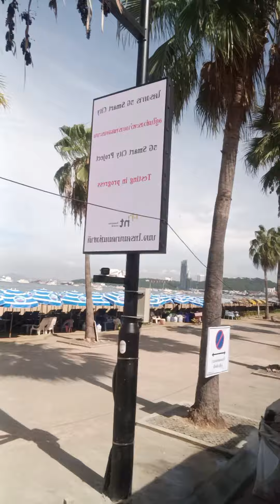Pattaya City and Beach Now going